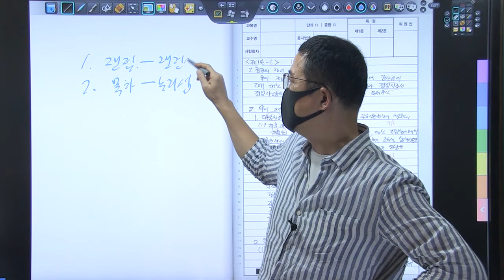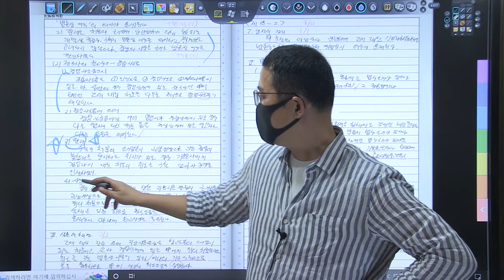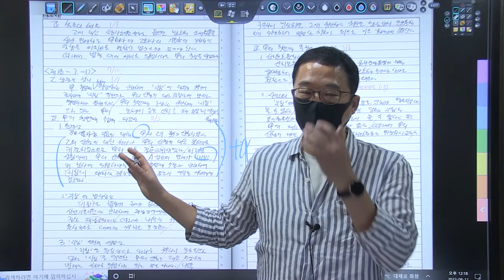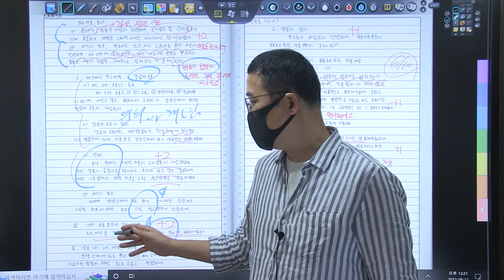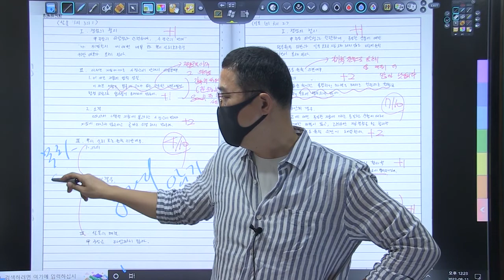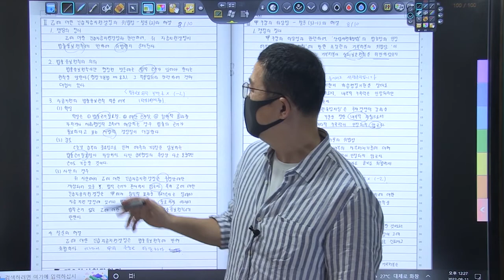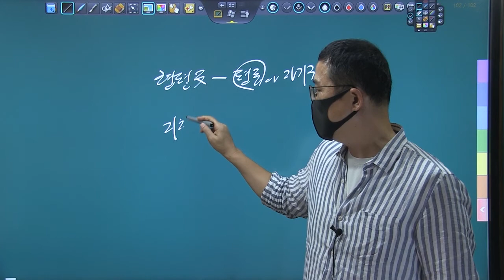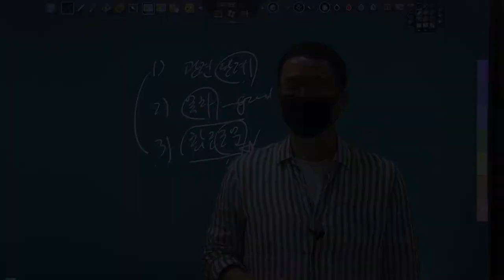22년 5급공채 행정법 1순환 복동이 1회